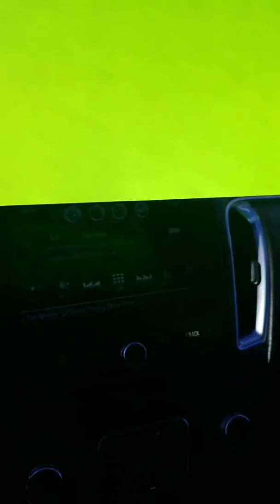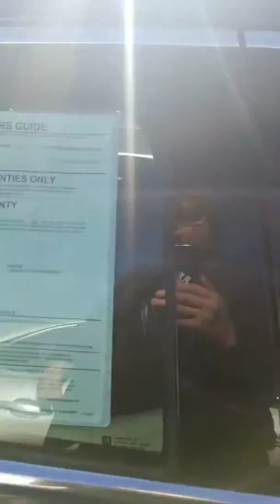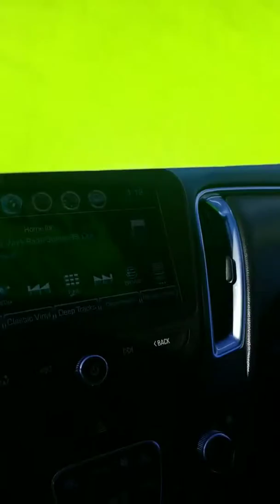Test drive Tuesday!!!! So excited for the new year!!!!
Test drive Tuesday! So excited for the new year! theguyinthebowtie longbineauto Longbine Auto Plaza 😁👍👍🚘🚘